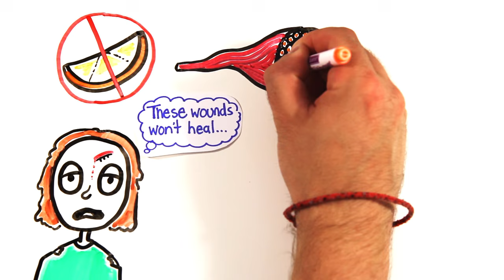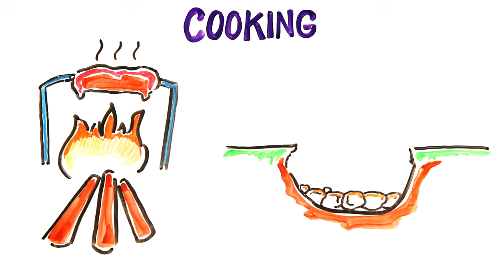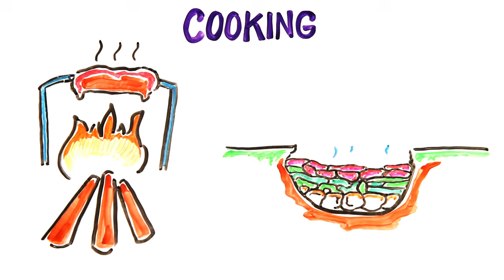How To Survive The Apocalypse - Scientific Survival Tips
Fore more survival tips check out HOW TO SAY ALIVE IN THE WOODS by Bradford Angier

Created by: Mitchell Moffit and Gregory Brown
Written by: Gregory Brown
Illustrated by: Max Simmons
Edited by: Sel Ghebrehiwot

ASAPSCIENCE INC.